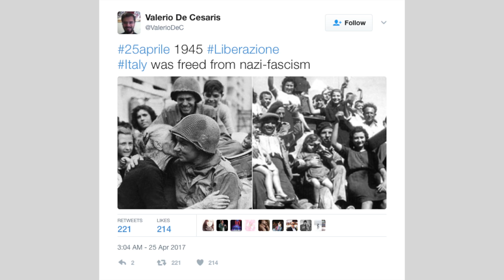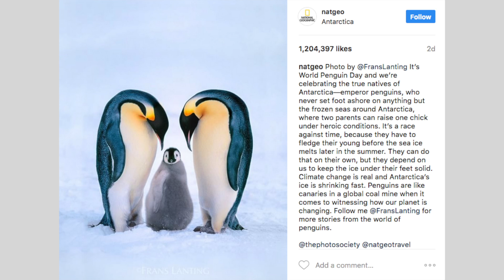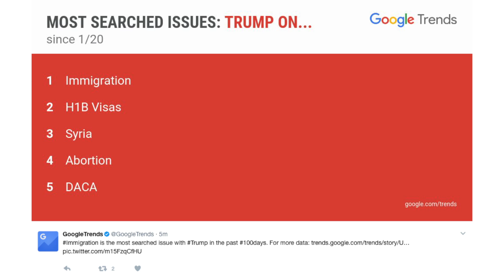Marcando Tendencia con Vanessa Brito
Marcando Tendencia con Vanessa Brito 28 de abril, 2017.